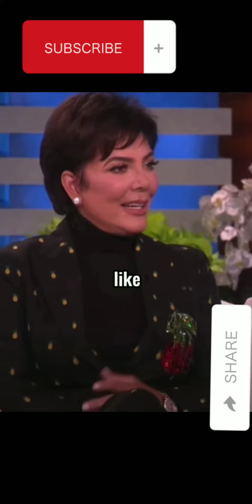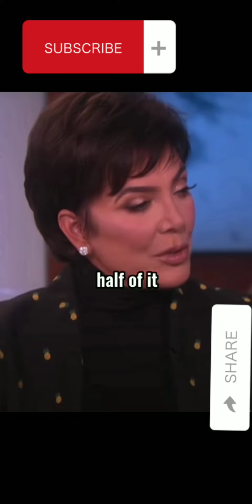Kylie JENNERand KRIS JENNER told about their CASH Money💸🤑kyliejenner